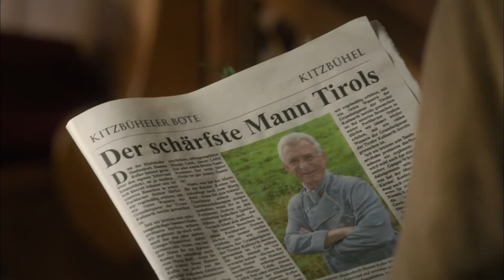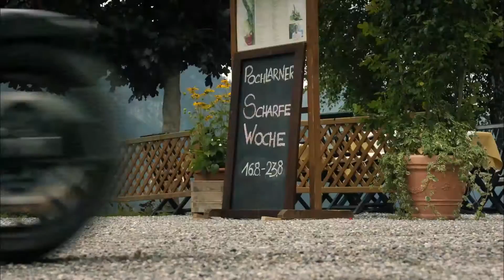Ausschnitt Soko Kitzbühel Folge 185: Firestarter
Regie: Rainer Hackstock
Kamera: Andy Löv
Drehbuch: Thomas Weingartner, Stefan Hafner